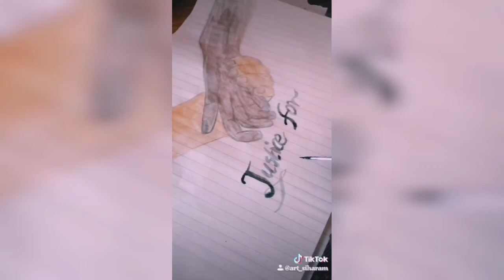justiceforgeorgefloyd /art by Noorahamath